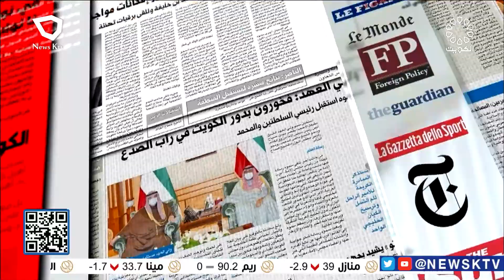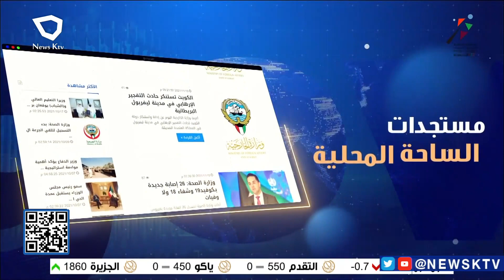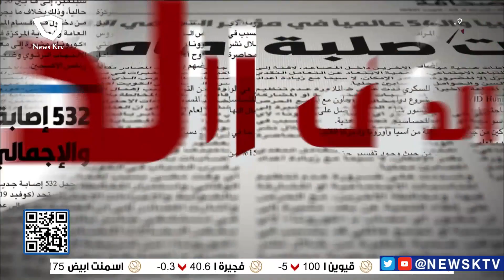برنامج مانشيت الصحافة.. جولة في أبرز أخبار الصحف – فهد المسعود كاتب و محلل سياسي